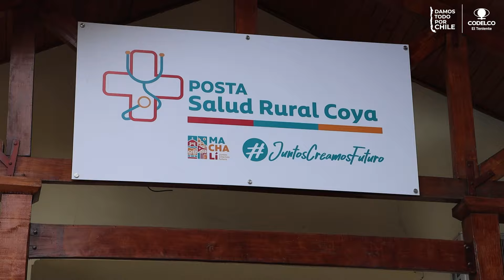Mejorando la salud de nuestra comunidad en Coya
En DivisiónElTeniente, gracias al trabajo en conjunto con la Municipalidad de Machalí, el centro de salud y organizaciones sociales, entregamos nuevo equipamiento médico para mejorar la atención de salud de los vecinos y vecinas.

En DivisiónElTeniente estamos en Instagram y Facebook ¡Te invitamos a formar parte de nuestra comunidad virtual!